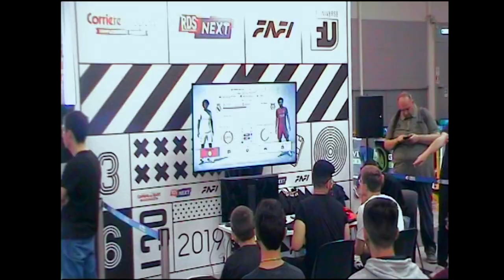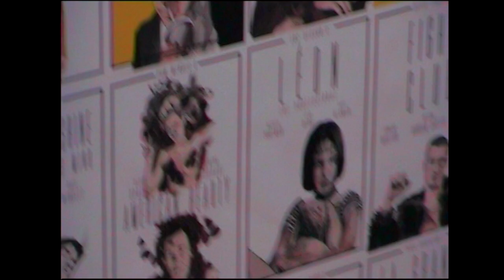WINDY + PICCOLIBRIVIDI ~ Non Ci Sei Più [Prod. Tander]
Windy & Piccoli Brividi
Produced by Tander
Mix & master by Arto
Video Shot/Edit by Tander & Deadynsyde